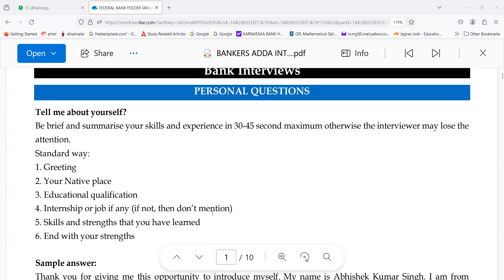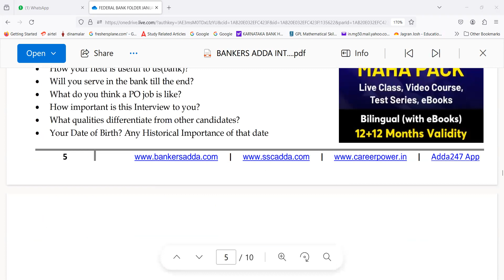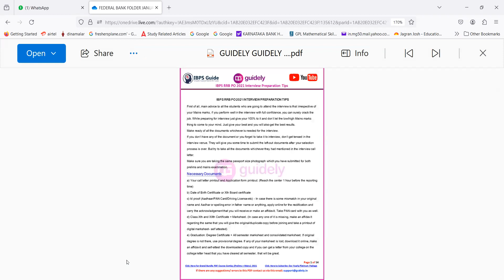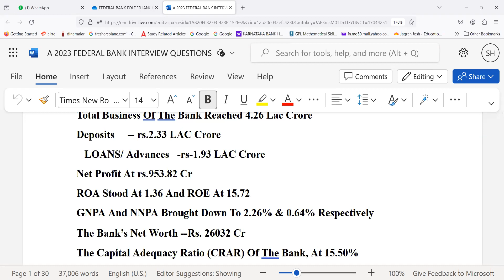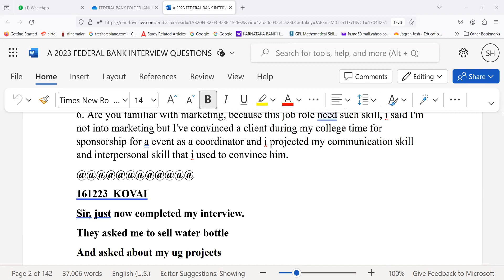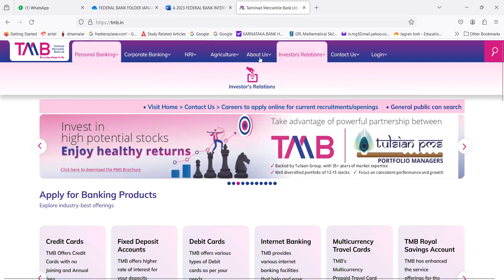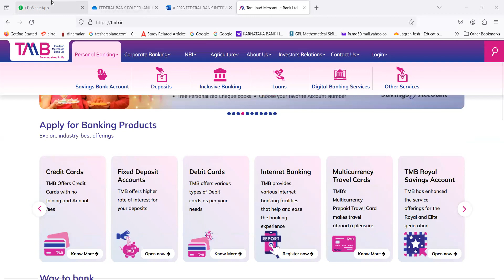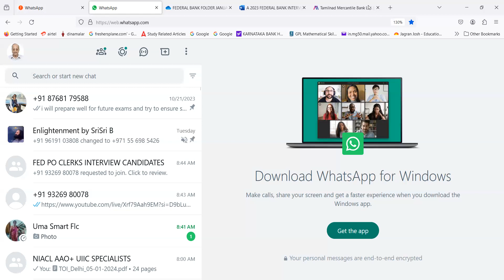T.M.B. CLERKS INTERVIEW --PREPARATION- PL PAY RS. 503 GPAY PHPE 9003037557 WAPP. FILL GOOGLE SHEET